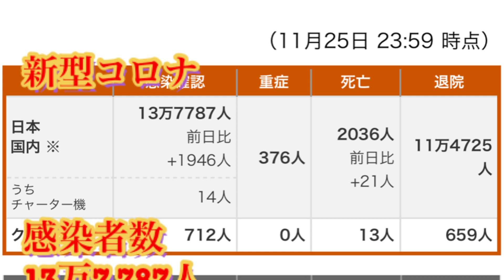新型コロナの新見解！！新型コロナと交通事故を比較したら衝撃の数値が！！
新型コロナと交通事故を比較してみた。

これを見ると、コロナって、、、